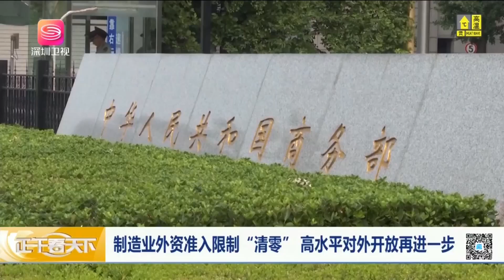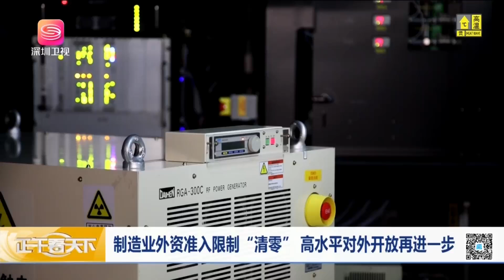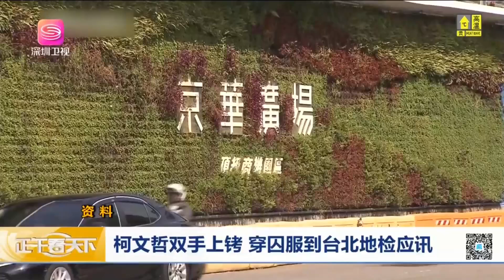耿爽聯大會議上狂懟美方代表伍德，停止吹噓投入多少武器，做點切實的努力！ 【正午看天下】